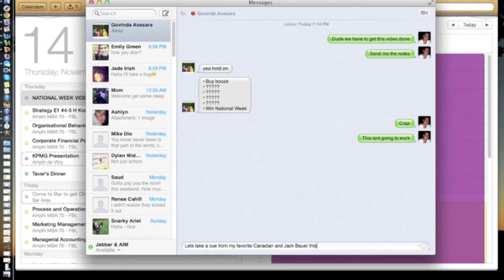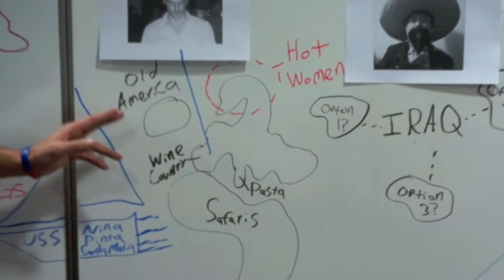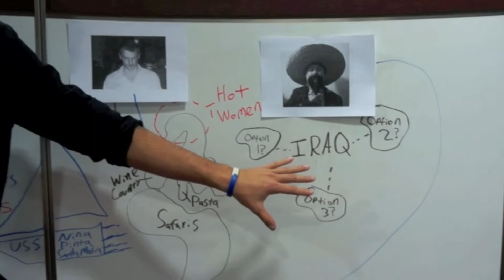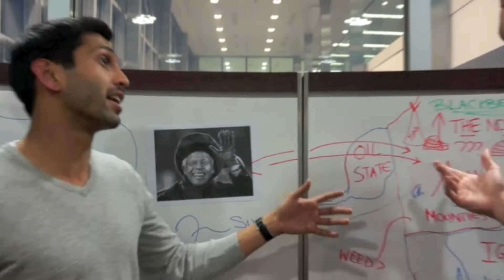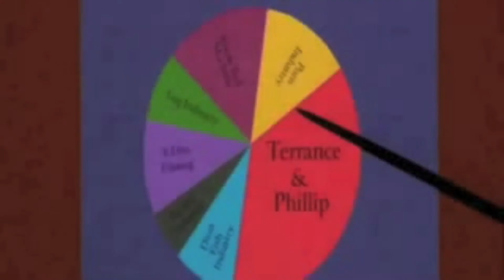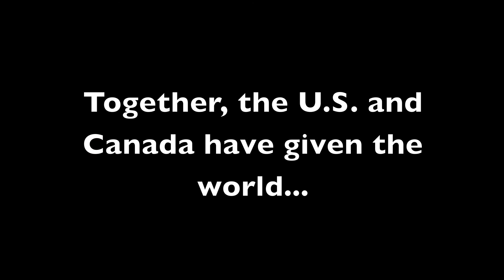Insead 14J - North North America Week Video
Vote North North America for National Week!